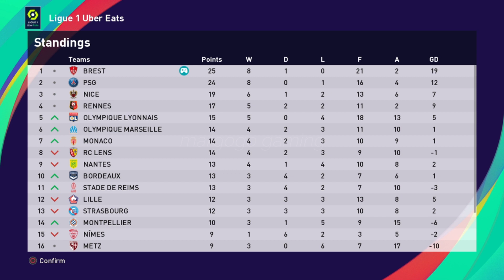HIGHLIGHTS : Brest vs Strasbourg| Become a legend #23 | Ligue 1 Uber Eats Neymar Sr - margogo gaming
Neymar Sr
Brest vs Strasbourg (3-0)
STADE BRESTOIS 29 vs Strasbourg

Terima Kasih/Thanks

margogo gaming
Football
eFootball
eFootball PES 2021
PES
PES 2021
PS 4
Highlights
stadium
football stadium